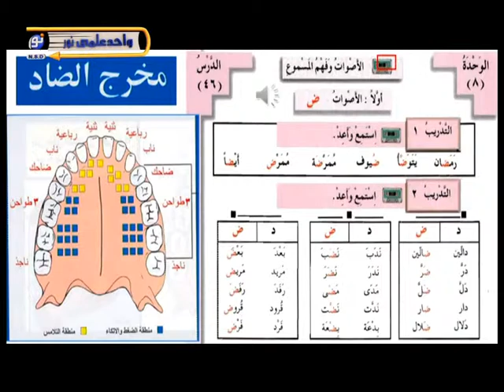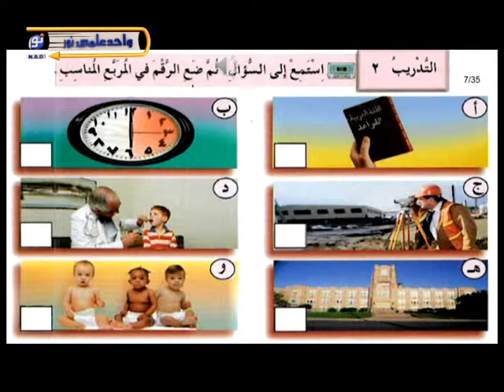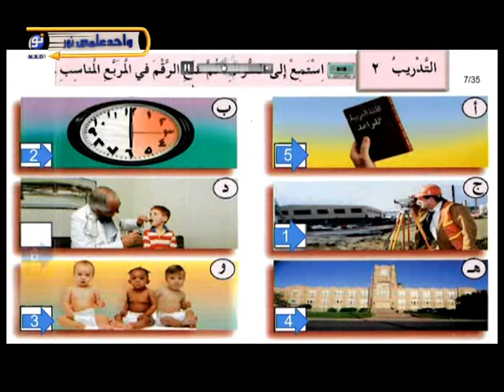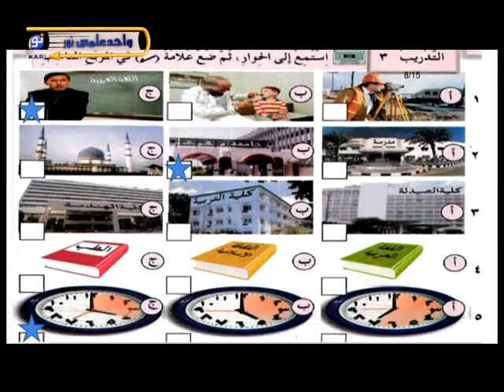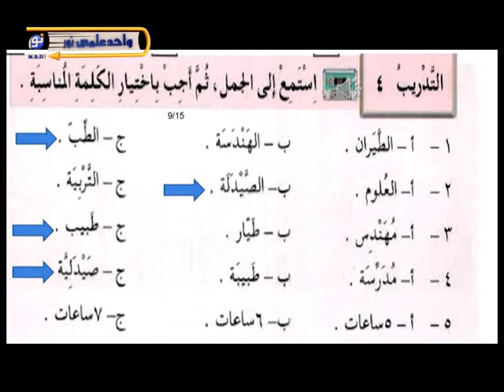آموزش زبان عربی - درس پنجاهم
کارشناس: دکتر حبیب الله ضیایی
واحد علمی شبکه جهانی نور